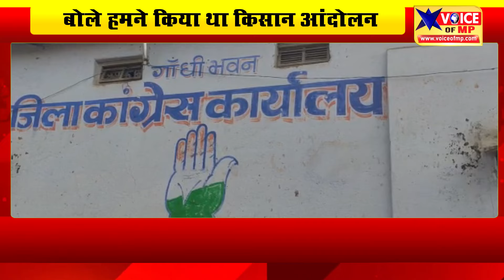किसान आंदोलन के वायरल विडियो पर हाईवोल्टेज पॉलिटिक्स,MLA ने की कांग्रेस नेताओ के डीएनए टेस्ट की मांग